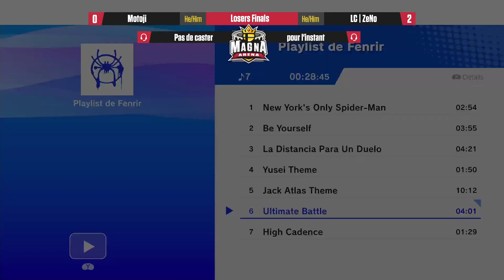Magna Arena #105 Losers Final - Motoji (Snake,Sephiroth) Vs. ZeNo (Palutena) SSBU Ultimate